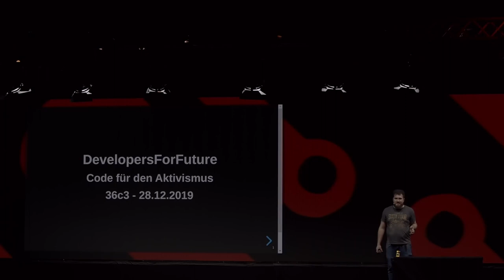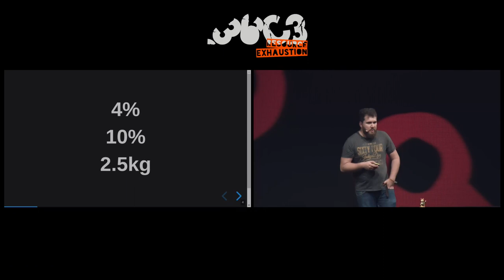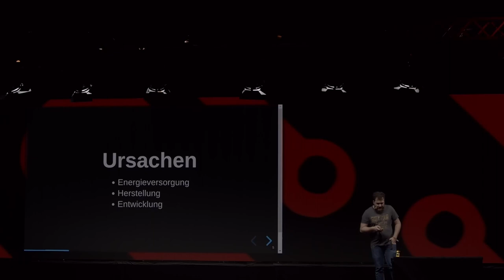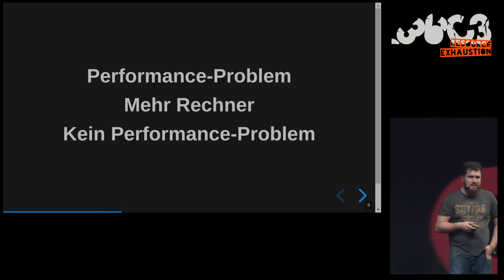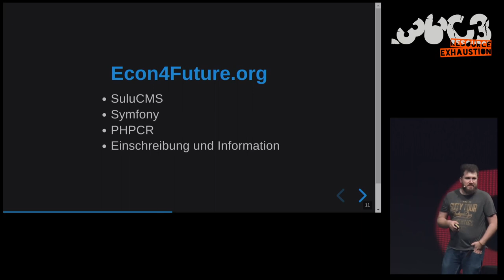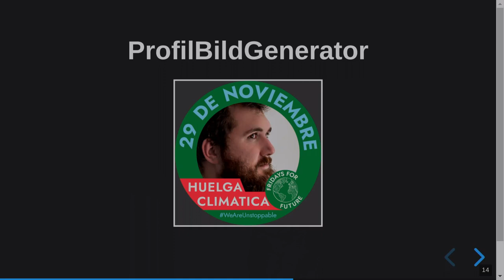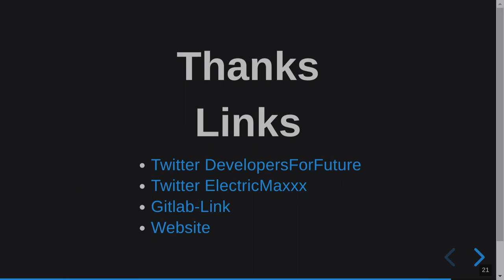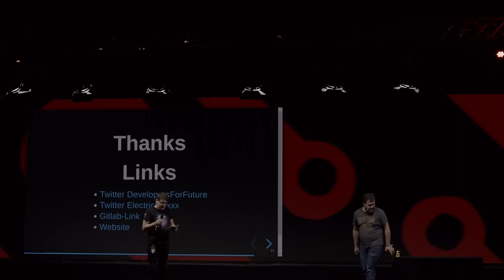36C3 ChaosWest: DevelopersForFuture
None

### Code für den Aktivismus

Als wir im Frühjahr diese Gruppe gegründet haben, konnten wir nicht ahnen, dass wir derart viele Anfragen zu bearbeiten geben könnte. Von Wissenschaftlern bis Förstern – jeder mit anderen Bedürfnissen. Dazu stehen wir in engem Kontakt mit den Entwicklern der diversen Friday For Future Projekte, sodass wir hier inzwischen auch als fester Bestandteil der Bewegung gelten

Durch die Fülle an Organisationen und kleinen Projekten, können fast auf ein Jahr Coding zurückblicken. An diesen Beispielen möchte ich euch teilhaben lassen und so auch das Projekt Developers For Future vorstellen und es vor allem in den Kontext der Klima-Protest-Bewegung einordnen. Es geht los bei einem kleinen Einschreibeformular und endet bei ganzen Applikationen, die dabei helfen sollen die Anliegen der Bewegung zu transportiern.

Maximilian Berghoff